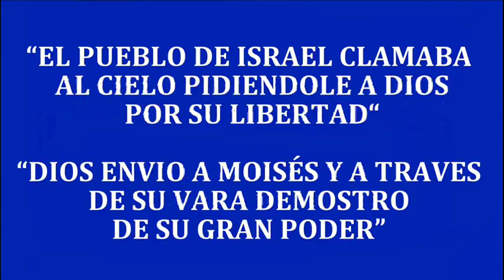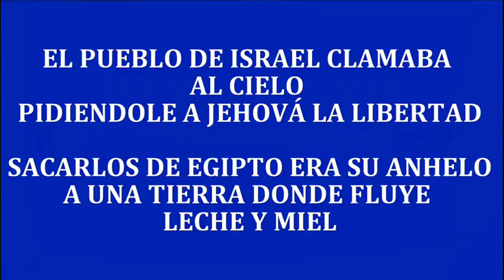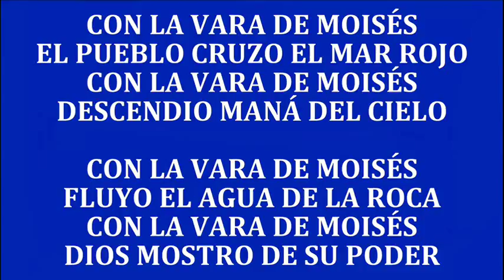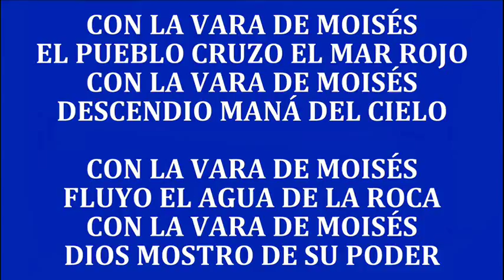LA VARA DE MOISES - Eddie Soto